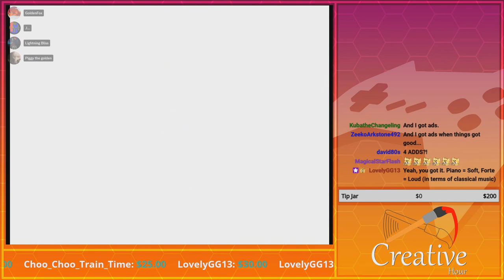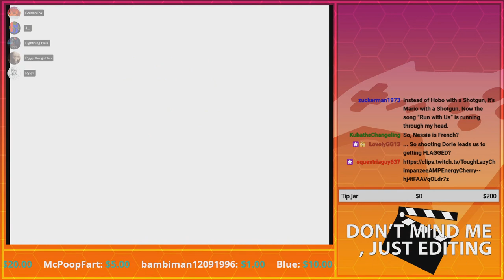Payback Time! | GoldenFox Plays Shotgun Mario 64 Pt. 4